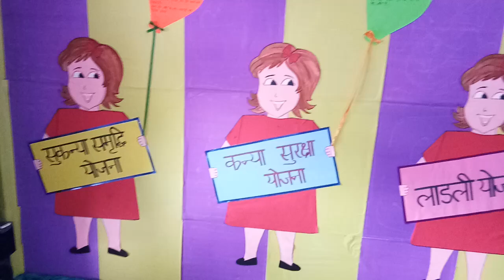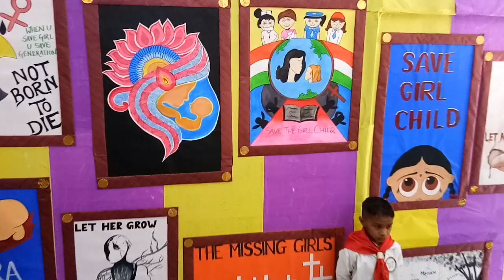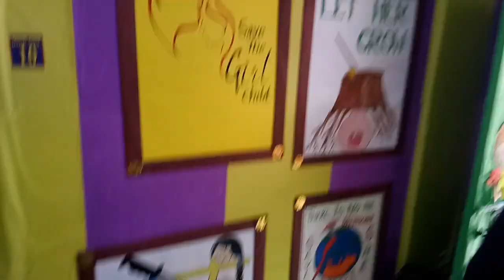Save girl child....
Teaching 'a creative art '